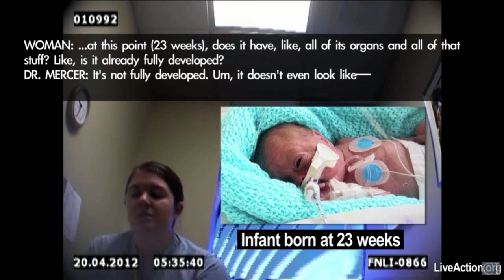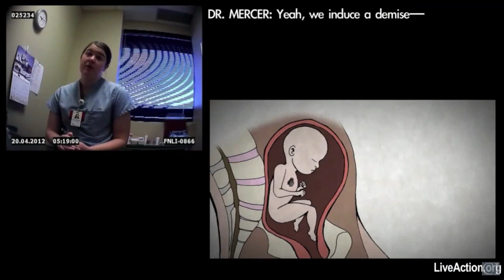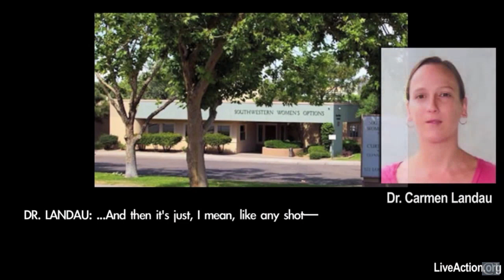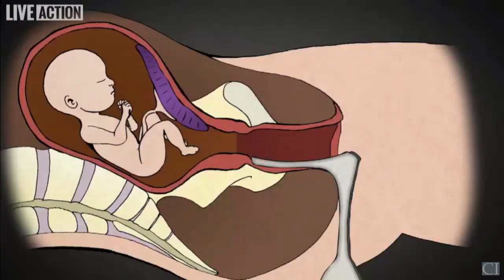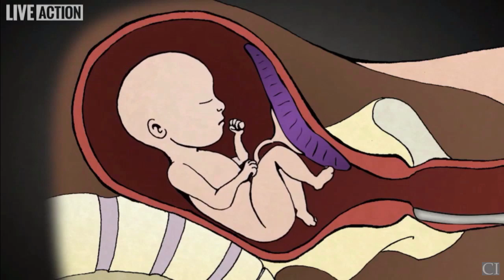Creating a Culture of Life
Lila Rose speaks at the Western Conservative Summit 2016